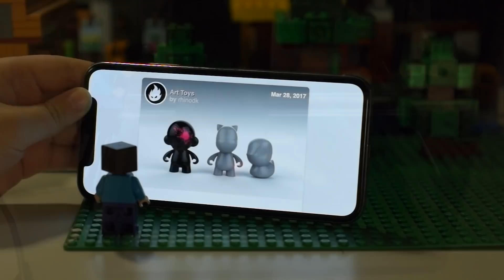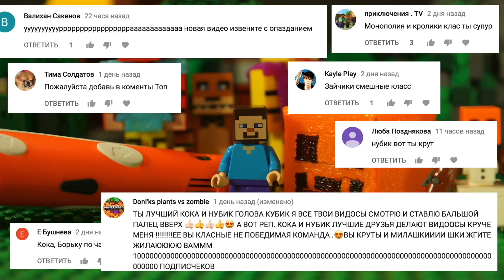ФНАФ 🦖 Jurassic World и Лего Нубик Майнкрафт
КокаТуб FNAF и Лего Джурасик Ворлд Лего Майнкрафт Lego Minecraft
Новые Серии про НУБика: goo.gl/WXAOb8
Играю в майнкрафт тут: goo.gl/HdQmYK